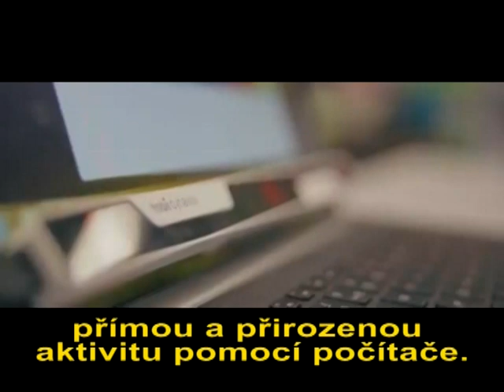Tobii a děti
Jak může postižené dítě využít ovládání počítače očima.